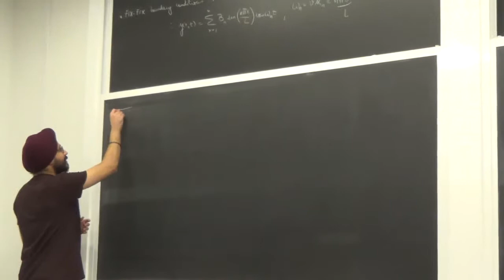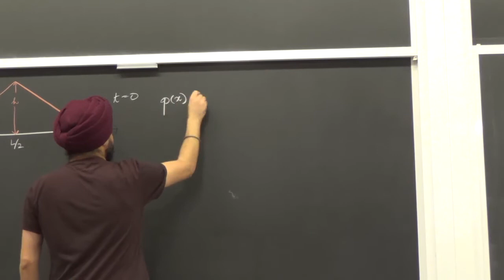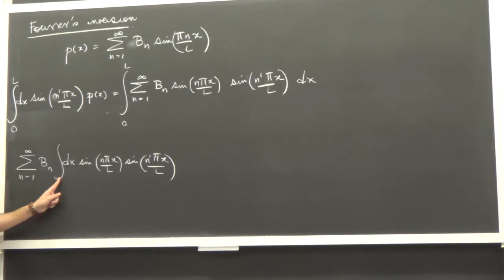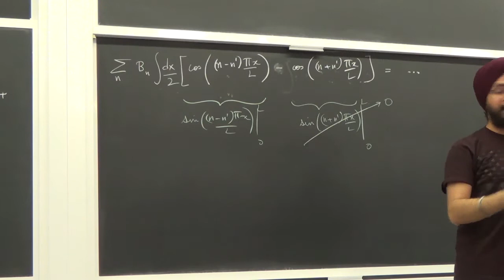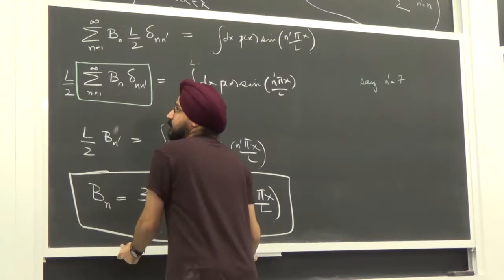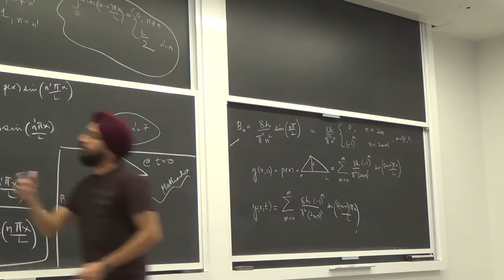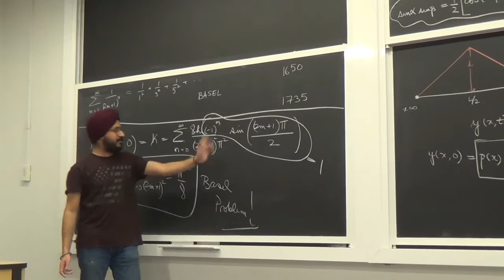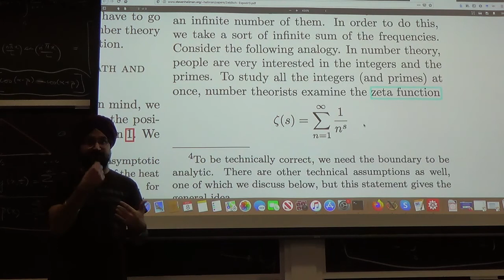Recitation 11 - Fourier Analysis in Action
Fourier Series: Example and Connections. Basel Problem and the Guitar String; Can we hear the Shape of a Drum?

Recitation 11 of Caltech's Ph2a Course on Vibrations and Waves by Prof. Frank Porter and Dr. Ashmeet Singh.

This lecture was recorded on November 8, 2019, in 269 Lauritsen at Caltech, Pasadena, CA, USA.